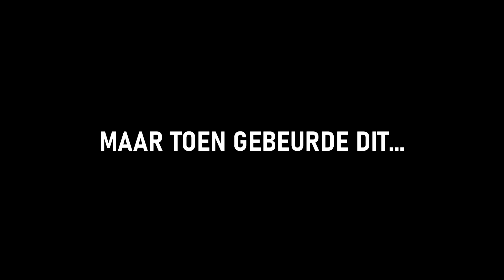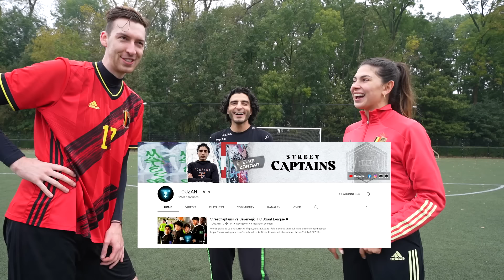GEKKE VOETBAL CHALLENGES vs TOUZANI - BELGIE vs NEDERLAND #368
Wij dagen @TouzaniTV uit voor 5 voetbal challenges en er kan maar 1 winnaar zijn, wie wordt het? Reageer jouw schoenmaat in de reacties :)

♦ Celine & Michiel dagelijks volgen? Neem een kijkje hier:
Celine Dept
Michiel Callebaut

♦ Zakelijk contact?